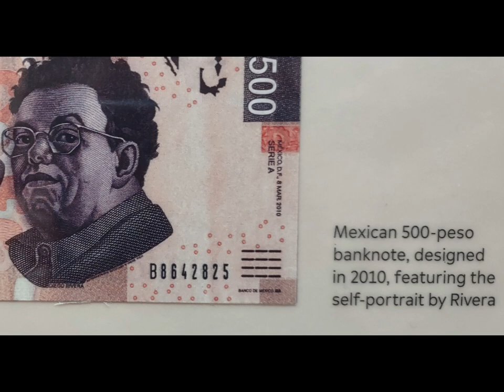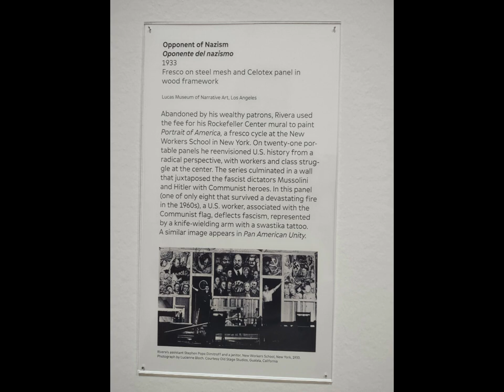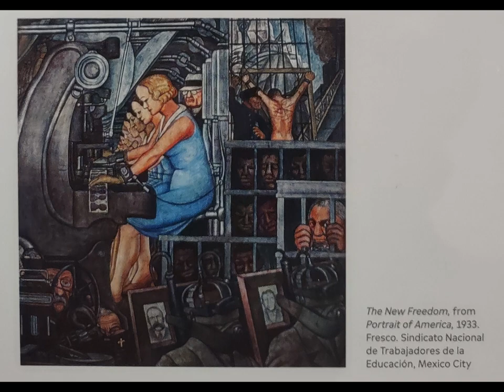Diego Rivera - Exhibit at SF MOMA 2022